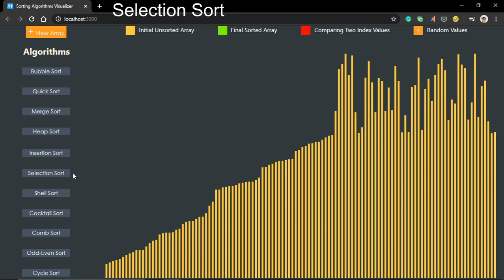Selection Sort Algorithm Visualization